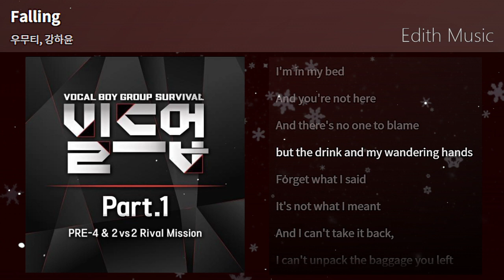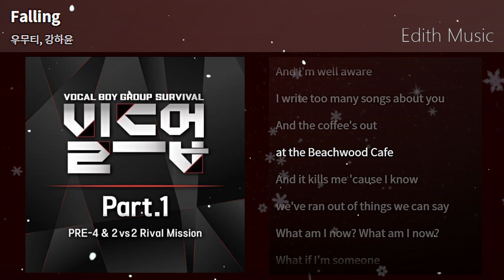우무티, 강하윤 - Falling [빌드업 보컬 보이그룹 서바이벌 Part 1] ----- (발라드)